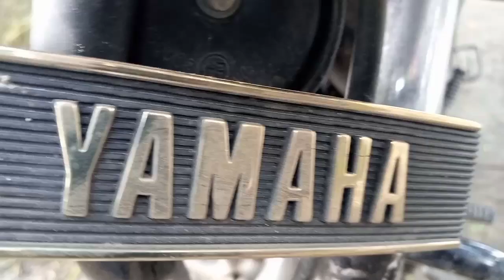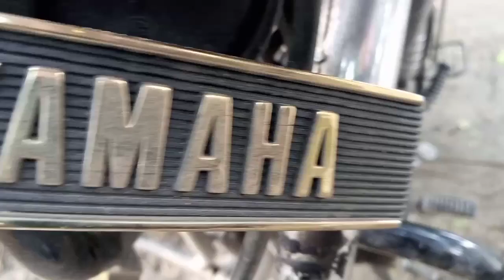RX100 second hand/used bike for sale/brand new condition/only 30.000